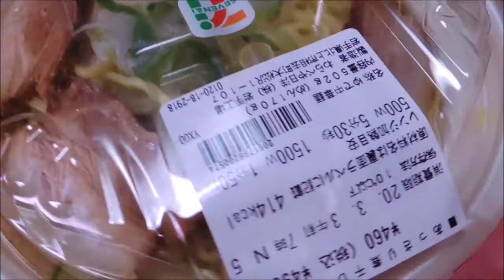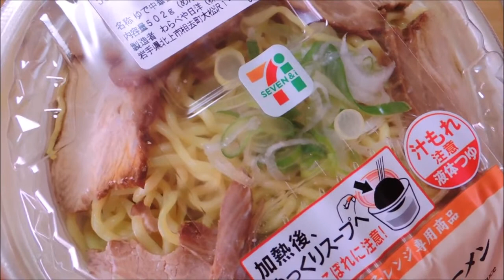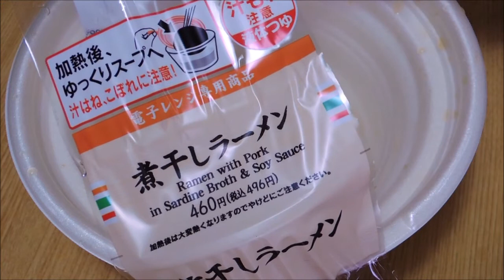【セブンイレブン】北東北限定？ 煮干しラーメン【今日の昼食】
2020/03/02の昼食
今日のお昼はセブンイレブンさんの煮干しラーメンを頂きました。

今日の昼食 メニューは北東北限定？ 煮干しラーメン(セブンイレブン)